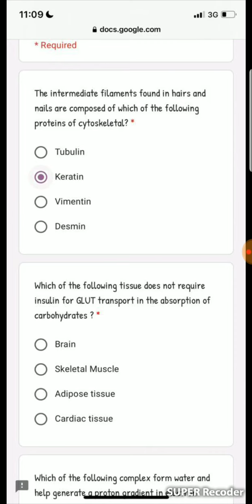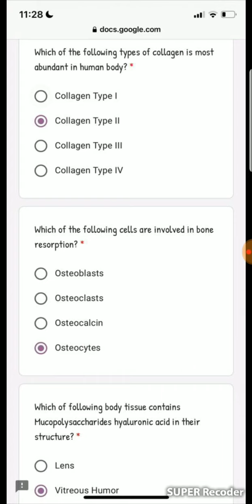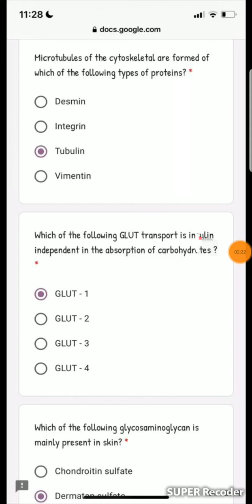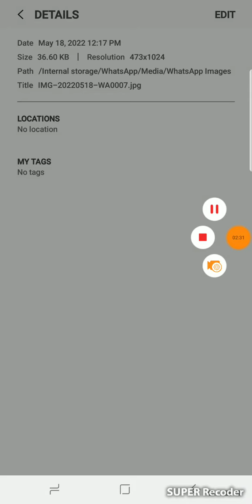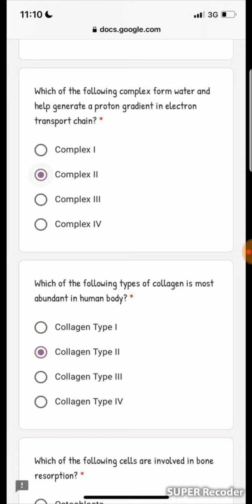Biochemistry II most repeated mcqs/Bcqs past papers